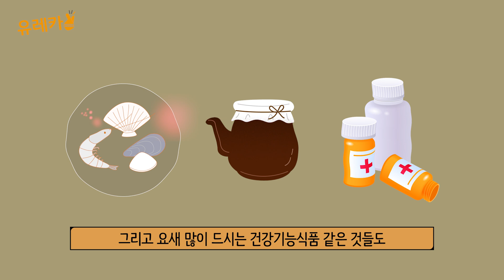내 콩팥이 갑자기 망가지는 이유는?｜급성신손상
안녕하세요! 😊

혹시 혈액 검사에서 신장 수치(크레아티닌)가 갑자기 높게 나왔다는 이야기 듣고 깜짝 놀란 적 있나요? 😨 내 콩팥이 갑자기 왜 이러지...? 하고 걱정되셨다면 오늘 영상에 주목해주세요!

오늘 영상에서는 콩팥(신장) 기능이 갑자기 나빠지는 상태, 즉 급성 신손상이 도대체 왜! 생기는지에 대해 함께 알아볼 거예요. 우리가 생각지도 못한 의외의 원인들이 있을 수 있답니다!

내 몸의 소중한 콩팥 건강, 미리미리 알고 지키자구요! 💪

오늘 영상이 갑자기 콩팥 건강에 대한 걱정이 생기셨던 분들께 조금이나마 도움이 되었으면 좋겠어요! 😊